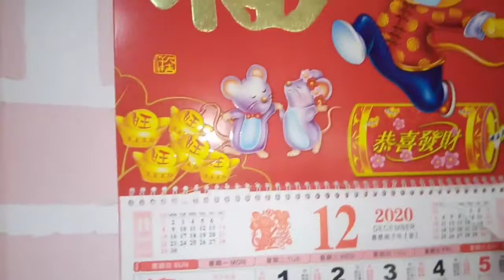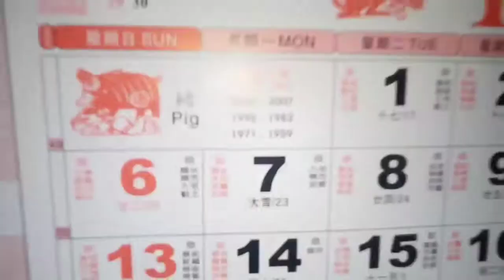💛 بلانر خاص للسنة الدراسية 2020 | 2021 ❤️ كوني مبدعة مع دعاء ✨😍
مرحبا عسولاتي وشراكم نشالله يا ربي تكونو غايا ♥️🌚✋
المهم الفيديو تاع اليوم هو على بلانر للسنة الدراسية 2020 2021
نشالله يعجبكم الفيديو ماتنسوش اللايك و الاشتراك 😍💛

الدراسة
ادرس
كيف ادرس
تنظيم الوقت
سلسلة العودة للمدرسة
سلسلة العودة للمدارس
مخططاتي
مخطط الدراسة
ثانوية
بلانر لتنظيم الوقت
بلانر للدراسة
تحفيز
انجليزي
العراق عراق العراق عراقي عراقية